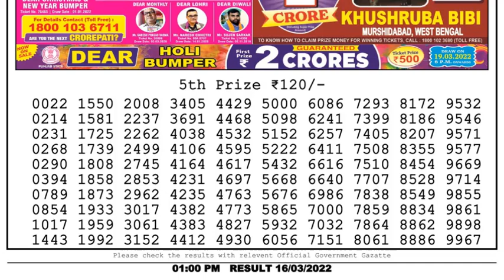Dear Lottery Sambad 1pm today 16.03.22 Nagaland State Lottery Result